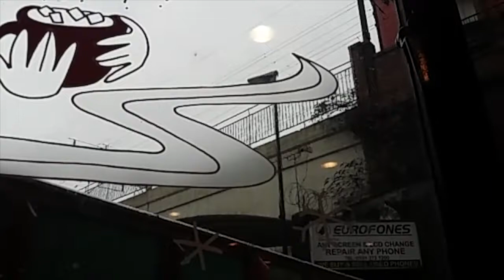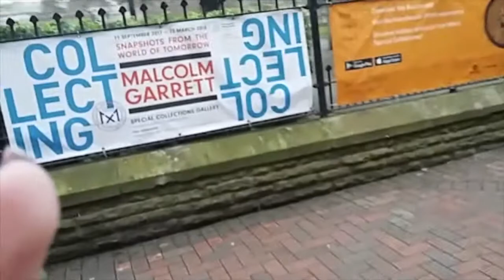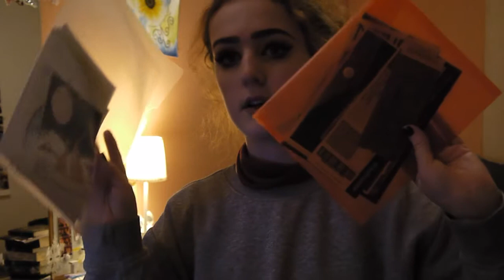ALWAYS CLEAN YOUR FRIDGE // Vlogmas Day 10 // Emilia Rachael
welcome to another vlogmas in which me and Rhiannon cleaned out our fridge for the first time in a month, we had a lovely roast dinner and I studied a lot with Ellie xx

Sorry it's so late as well, editing took sooo long today and crappy student accommodation wifi and all xx

things/people/places/music featured:

Rhiannon & Jess

orange turtleneck: next
washington t-shirt: washing...ton...dc...usa...
boyfriend jeans: old navy
black denim jacket: primark
grey sweater: h&m
black jeans: new look